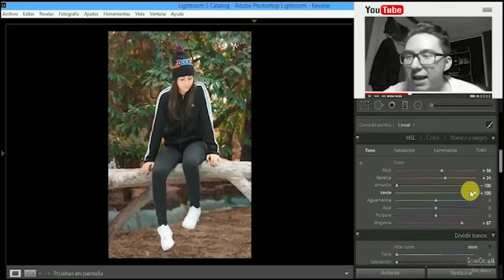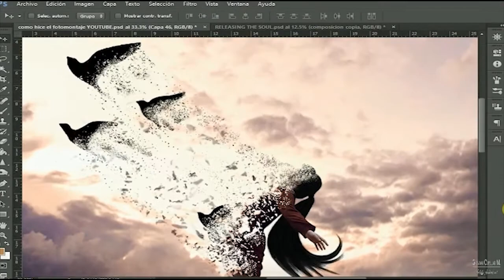MI REEL 2017 - GIOVANI CUELLAR MORENO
Todo mi trabajo lo mejor, lo más rescatable que realice en el 2017
se los comparto y espero os guste demasiado. 2018 vendrá con todo.